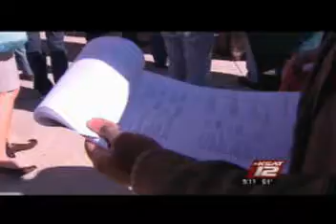Tony Z on KSAT 12 News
Marylin Mortiz did a good profile on Bexar County Foreclosures.  I come out at the end of this short clip.  for more information.